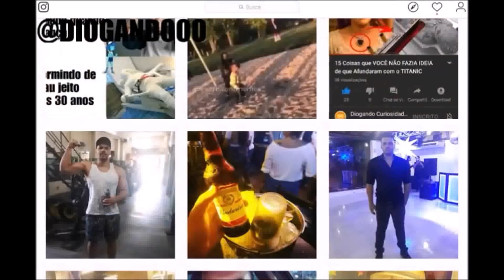16 FAMOSOS que dizem NÃO ACREDITAR em DEUS - ATEUS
16 FAMOSOS que dizem NÃO ACREDITAR em DEUS - ATEUS